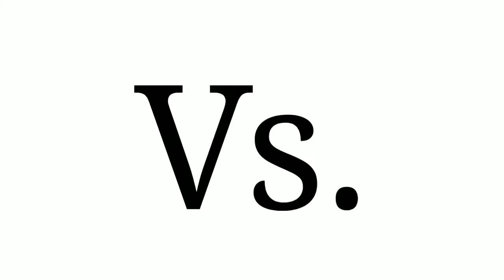Hot Wheels Versus (3-Lane Raceway): Hershey's Funny Car vs '97 Firebird Funny Car "Race Team"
This is a Matchup I made to see "What If" the Hershey's Funny Car was able to Take on the Ghostjerker King of The Hill '97 Firebird Funny Car but on a Completely different Track...

The answers will be answered on this video... Hopefully...